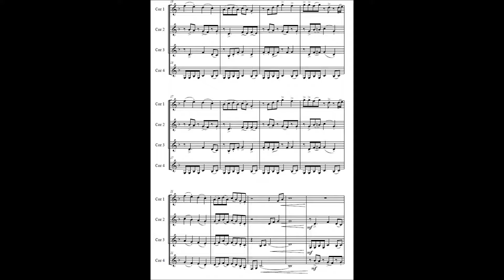Rockagogo (QUATUOR de CORS) CYCLE 1